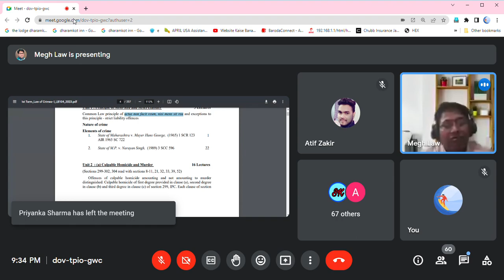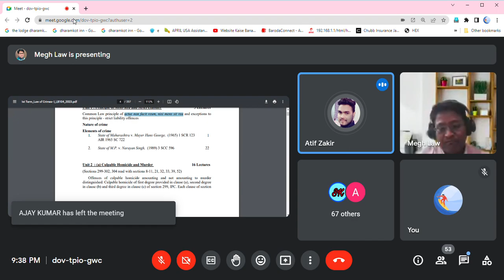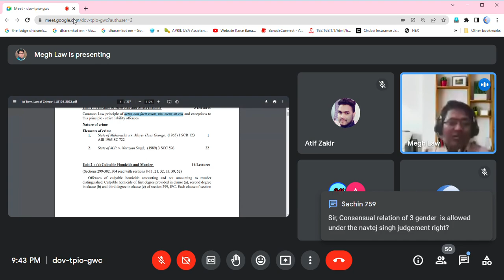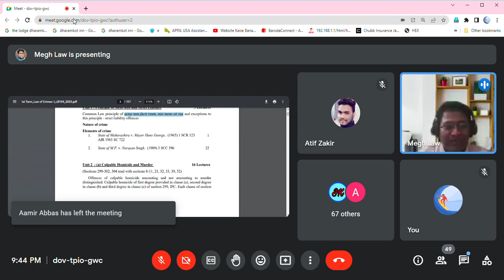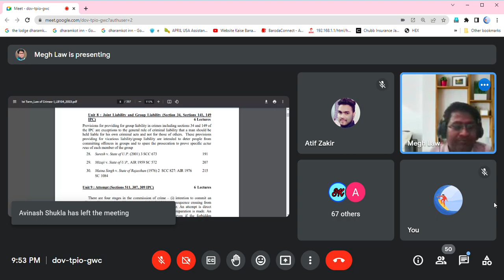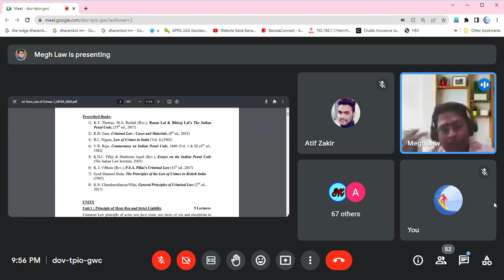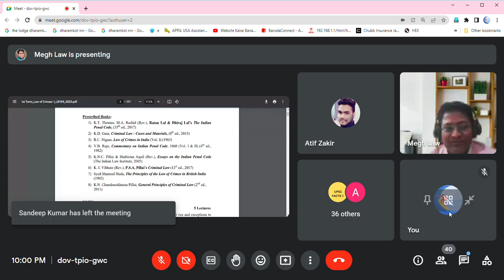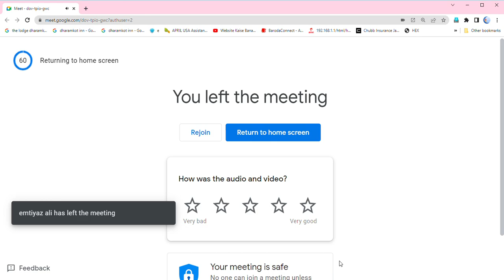Indian Penal Code lecture 1 part B 19 march 2023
This is a platform to discuss different issues of law.